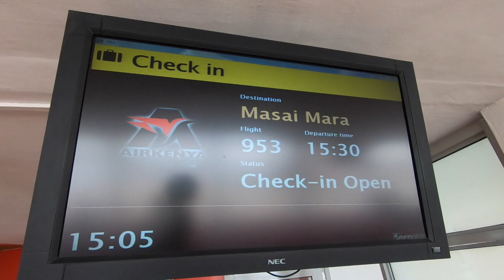Hemingways, Ol Seki Mara | Our Kenyan adventure | SAFARI EDITION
After relaxing on the Kenyan coast for a week, we flew out to the Maasai Mara to begin our two days of Safari! Across four different safari drives, we managed to find four of the BIG FIVE and lots more incredible animals, ENJOY!